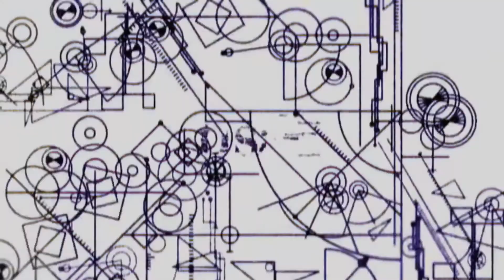Naruto Online Sasori 100 Puppets Lineup!!!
Silversage back here bringing you Naruto Online Sasori 100 Puppets Lineup!!!